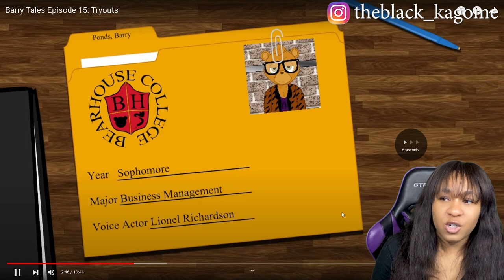BARRY TALES EPISODE 15: TRYOUTS | reaction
✨About me✨
Favorite movie: Titanic
First, anime saw: Dragon Ball
Favorite ice cream: banana split
My personality: shy and introverted
Favorite comedian: Dave Chappelle
Favorite Adultswim show: ATHF
 *favorite episode: Hand Banana 😅
My regrets: I wish I never stopped drawing
First game ever played: EvilZone on ps1
Favorite season: Fall 🍁
Favorite food: Tacos and rice 🌮
Favorite Hobbie: I have a lot!🥴
Favorite music: indie, house, Lofi, electronic, R&B/Soul